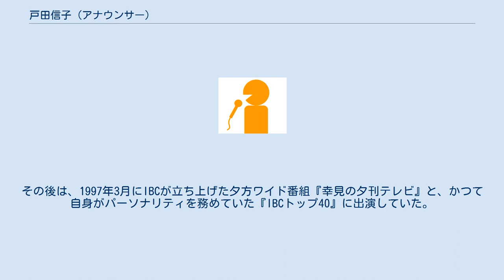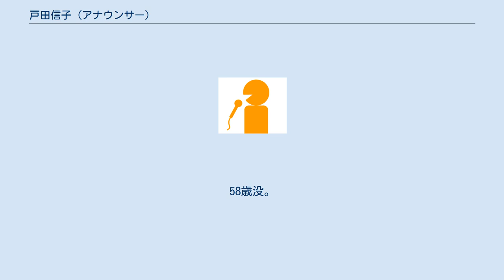戸田信子 (アナウンサー)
戸田 信子（とだ のぶこ、1960年3月13日 - 2018年8月4日）は、日本のアナウンサー。
後年より、アメリカ合衆国（米国）にて、日本語教育者として活動していた。
米国名は、Nobuko Toda Patton（日本語表記：パットン信子=パットンのぶこ）。
アナウンサー時代の愛称は宇宙人。
 岩手県二戸郡一戸町出身。
光華女子大学（のちの京都光華女子大学）文学部日本文学科およびCHK名古屋アナウンススクール卒業。
 大学卒業後、1983年に岩手放送（のちのIBC岩手放送。以下、IBC）へ入社し、同局のアナウンサーとしてテレビ『ポップチャンネル』ラジオ『IBCトップ40』『ワイド145』『ジャスト・ジャス・タイム』『爆発ラジオ新鮮組』などの番組を担当する。
アナウンサーとしての同期には、菊池幸見がいる。
 1988年に東京放送（TBS）に出向し、テレビの報道番組『JNNニュースデスク'88・'89』のサブキャスターを務める。
 『JNNニュースデスク』の終了後、IBCを退社。
 スタッフ東京所属のフリーアナウンサーになり、テレビ朝日の『ステーションEYE』や『CNNデイブレイク』でサブキャスターを務めた。
また、かつての所属先であるIBCで『おばんDEナイト』の司会も務めていたが、同番組は1年で終了した。
その後は、1997年3月にIBCが立ち上げた夕方ワイド番組『幸見の夕刊テレビ』と、かつて自身がパーソナリティを務めていた『IBCトップ40』に出演していた。
 両番組の終了後、『幸見の夕刊テレビ』で共演していたアメリカ人男性と結婚しアメリカ合衆国へ渡る。
ケンタッキー州で大学講師として日本語教育に携わる。
また、日本語の教科書も制作した（夫ほか4人による共著）。
タイトルは『Beginning Japanese』（ビギング ジャパニーズ）。
 2018年8月4日（米国時間）、肺がんのため死去。
58歳没。